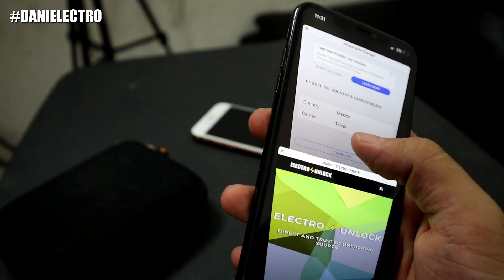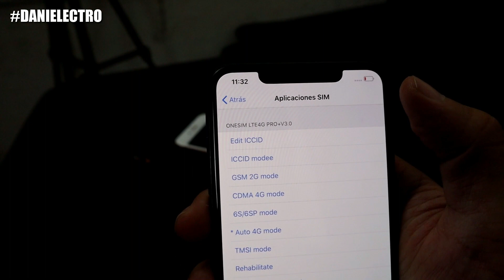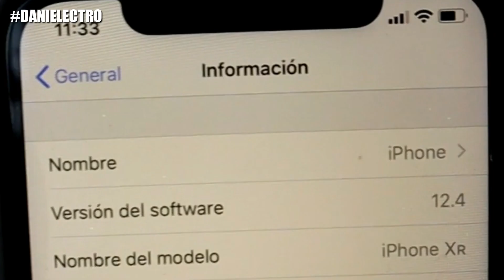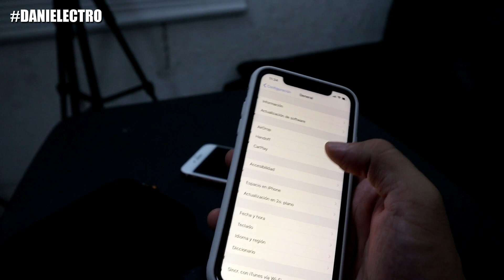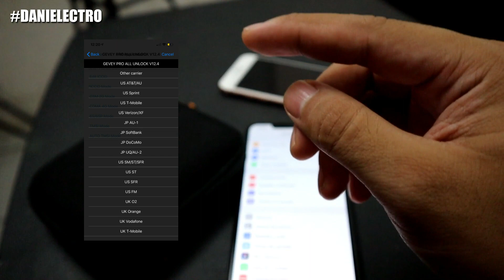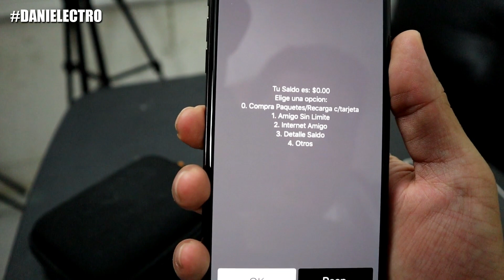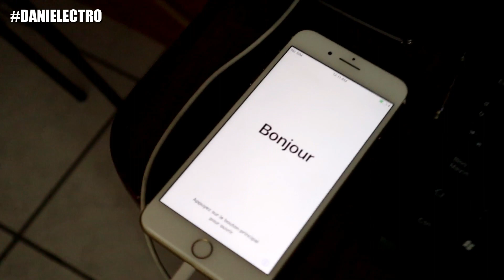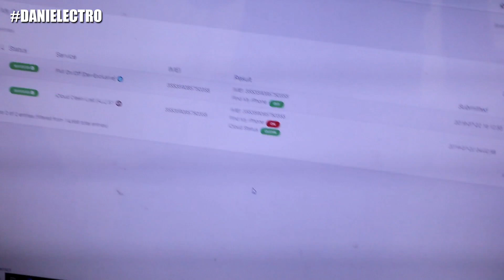COMO ACTIVAR LOS DATOS LTE 4G EN IPHONE CON RSIM ACTUALIZADO 2020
EN ESTE VÍDEO TE MUESTRO LAS VENTAJAS Y DESVENTAJAS DE USAR EL MÉTODO MANUAL CON EL ONE SIM, LES RECUERDO QUE TODAS LAS TARJETAS DEBEN TENER LA OPCIÓN SOLO QUE EN DIFERENTE NOMBRE, SOLO QUE ALGUNOS CHINOS VENTAJOSOS SOLO PUSIERON EL NOMBRE DEL MÉTODO Y AL SELECCIONARLO NO SE ACTIVA ASI QUE SI QUIERES CONSEGUIR ONE SIM CONTACTAME.

🚨🚨Comunidad de usuarios preguntas y dudas de Rsim/Onesim etc. Únicamente en estos links de abajo - Desbloqueos, Checks, API, Checar blacklist compañía y demás